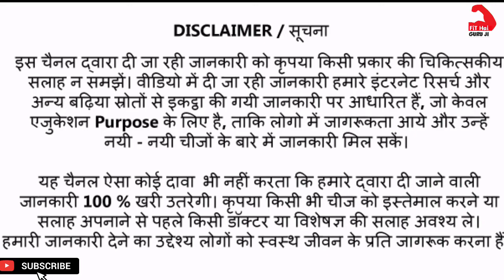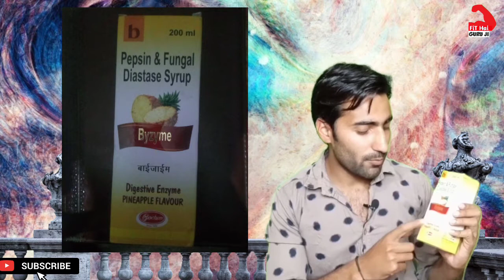99% Gymer's Problem | Digestive Enzymes (Hindi) | Digestive enzymes supplement | Protien Digestion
99% Boys की Same Problem | Digestive Enzymes (Hindi) | Digestive enzymes supplement | Protien Digestion

purchase link (Healthy Hey Digestive enzymes) Best Product

Dosto iss Video me Mane Youtube Fitness Channel ke jariye     Digestive Enzymes (Hindi) | Digestive enzymes supplement | Protien Digestion ke baare me jaanenge l or aapki Health Problem se realted ek Best Video banaane ke baare me kuch achhi Tips facts or knowledge dene ki puri kosis ki hai Umeed hai aapko ye Video aapko pasand aayegi...